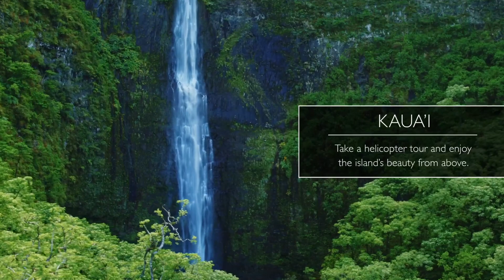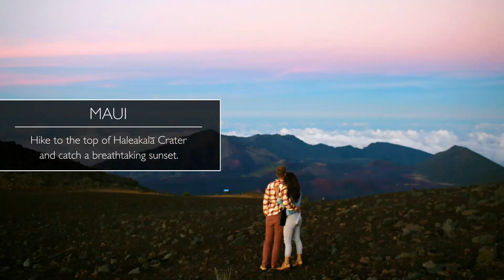Let's Go to Hawai'i!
Visit the beautiful islands of Hawaii!! Hawaii is one of those places that everyone can’t get enough of.